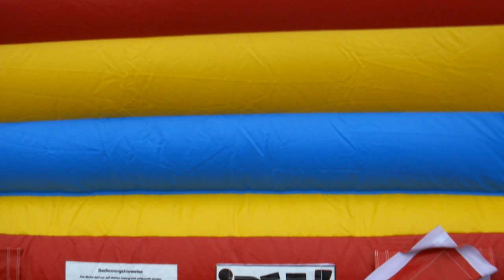Hüpfburg Affe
Viele Angebote von Eventequipment, Eventmodulen und Hüpfburgen.